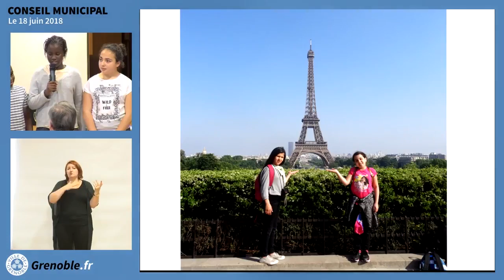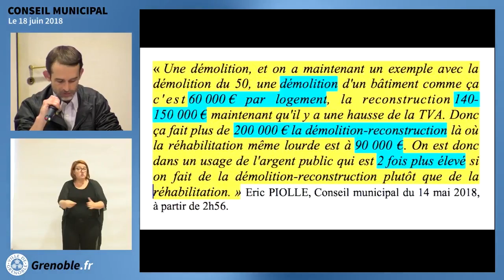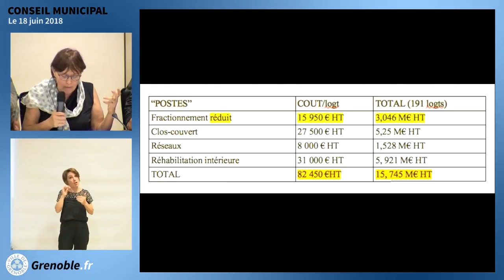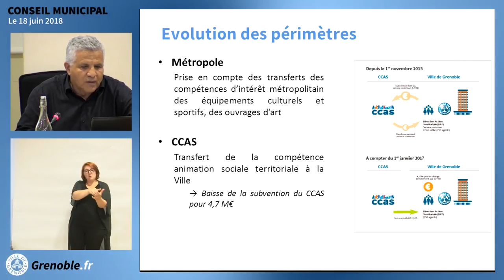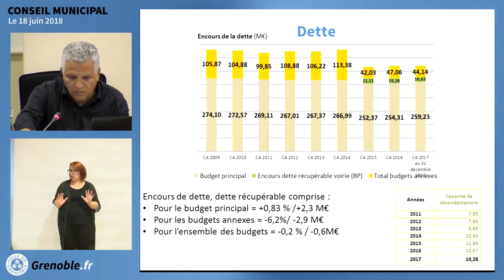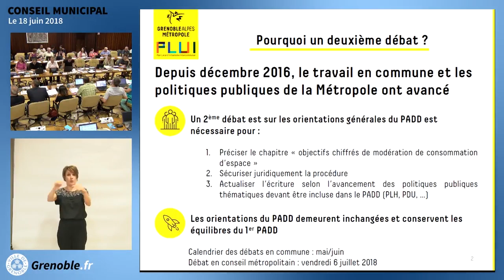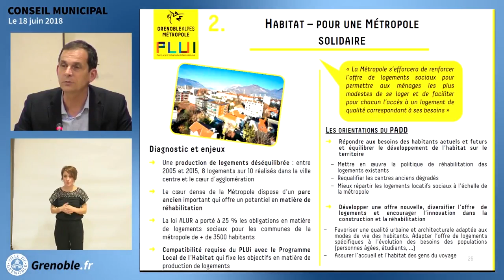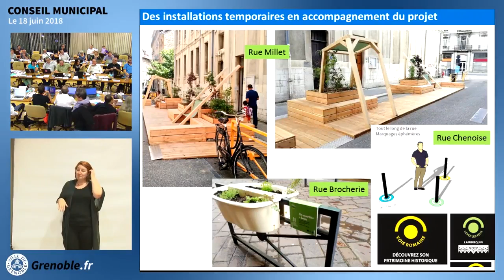Conseil Municipal Ville de Grenoble du 18 juin 2018